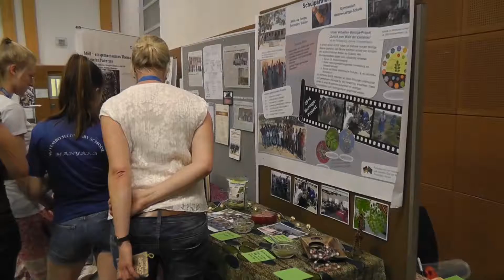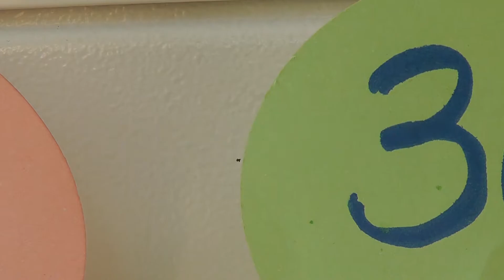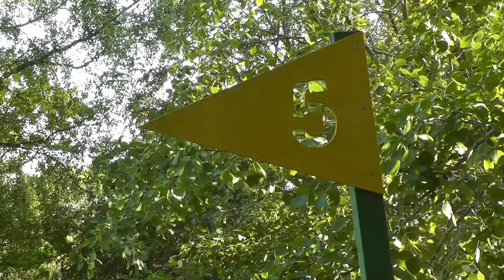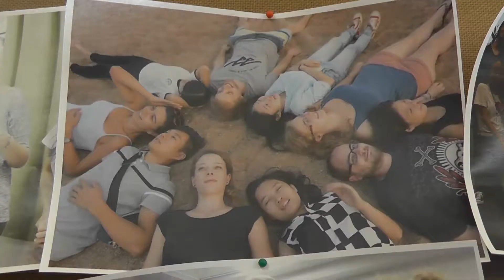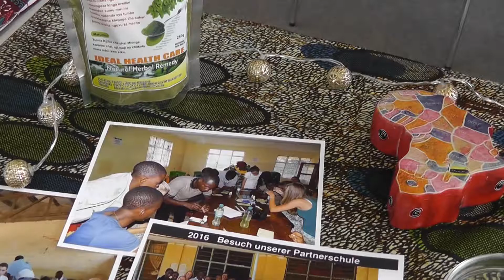"change agents" Tagung 2017 - bridge-it! e.V.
Die Tagung ist eine besondere Gelegenheit: Aus ganz Deutschland kommen engagierte Jugendliche zusammen. Viele spannende Projekte, interessante Workshops und jede Menge Spaß. Lasst Euch von anderen Projekten inspirieren, vernetzt Euch und entwickelt gemeinsam neue Aktionen! Ganz nach dem Motto "voneinander, miteinander, füreinander".